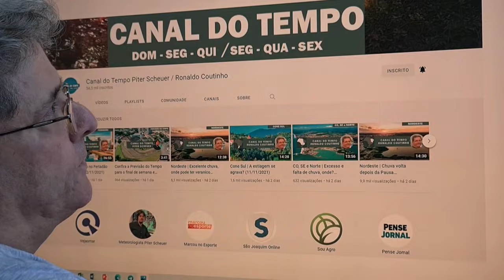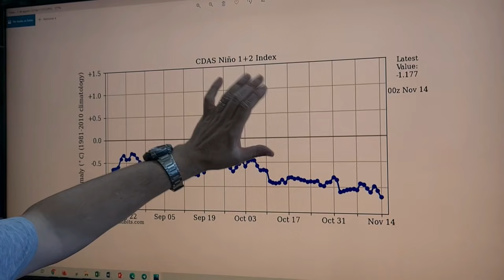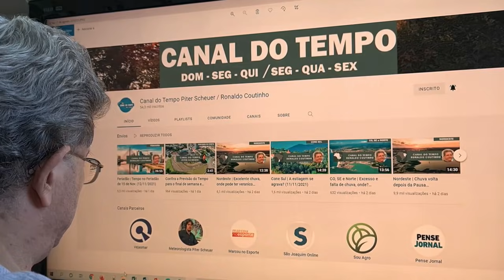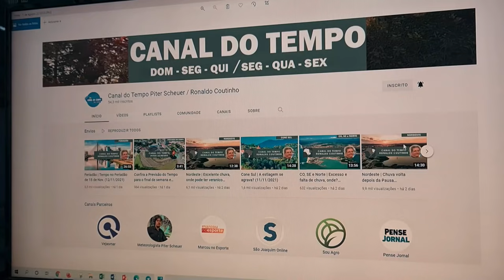Cone Sul | Frente fria ao longo da semana (14/11/2021)